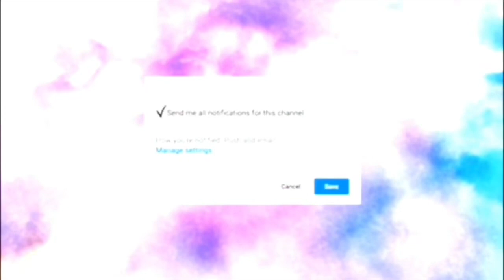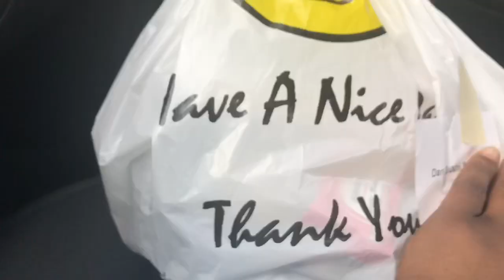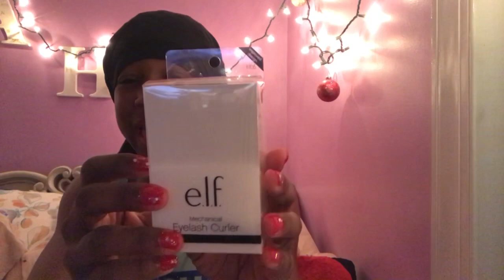Secret Santa~Vlogmas#20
Merry Christmas